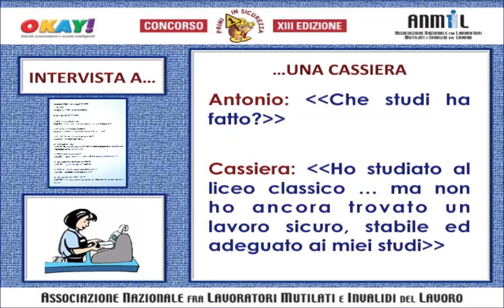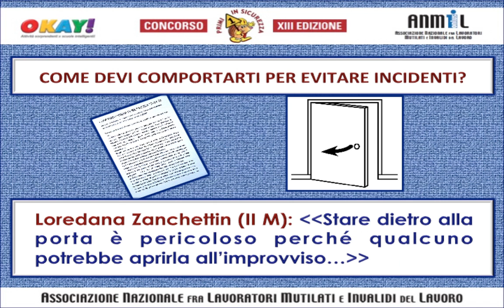"Primi in sicurezza" 2015 - Scuola Secondaria I grado "Buonarroti-Vinci" di CASERTA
"La sicurezza a scuola è un diritto" è il lavoro della Scuola Secondaria di I grado "Buonarroti-Vinci", vincitore della XIII edizione del Concorso "Primi in sicurezza" promosso da ANMIL e OKAY!